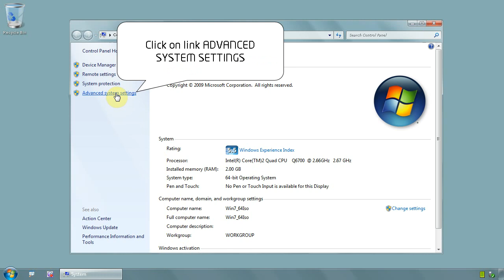Windows 7 Ultimate 64 bit - How to disable remote access assistance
If your computer is not connected to the internet or don`t know what remote access assistance is probably you will never use that feature, this is how to turn it off if you want
Click on start and right click COMPUTER, then select PROPRIETIES from menu
On the window that will appear, system, click on link ADVANCED SYSTEM SETTINGS
On SYSTEM PROPRIETIES window click tab REMOTE and uncheck option ALLOW REMOTE ASSISTANCE CONNECTION TO THIS COMPUTER
Then click button OK to save settings and close options